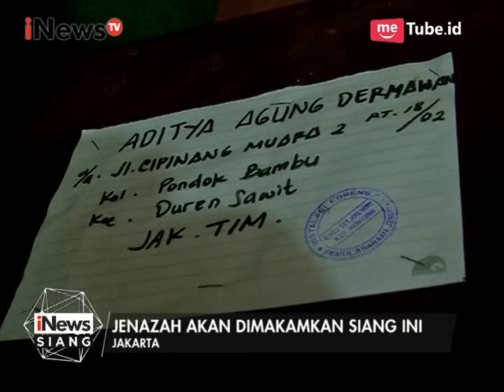Jenazah Salah Satu Korban Pendaki yang Tersambar Petir Tiba Dirumah Duka - iNews Siang 24/04